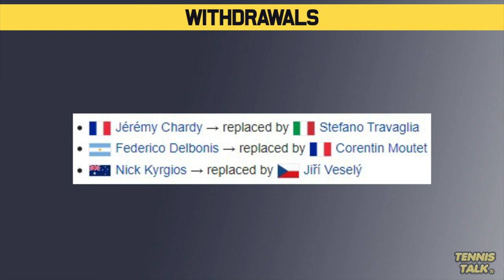Medvedev, Thiem Prepare for Wimbledon 2021 | Mallorca Open 2021 | Tennis Draw Preview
The Mallorca Open 2021 official mens draw is out now. This event in Mallorca, Spain will feature players including Daniil Medvedev, Roberto Bautista Agut, Ugo Humbert and Dominic Thiem.

0:00 | Intro
0:17 | Withdrawals
0:24 | Section 1
1:31 | Section 2
3:16 | Prediction